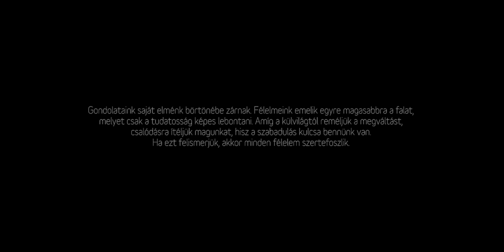SP – Olyan szép | Official Music Video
Dalszerző & szövegíró: Éder Krisztián
Hangszerelés: Szakos Krisztián

A videoklipet készítette:
Producer: Molnár Gábor
Rendező: Éder Krisztián
Operatőr: Halmágyi Zoltán
Vágó: Éder Krisztián & Halmágyi Zoltán
Focus Puler: Galanics Krisztián
Colorist: Éder Krisztián & Halmágyi Zoltán
Gyártásvezető: Egri Viktor
Art director: Már András
Forgatókönyv/treatment: Vermes Orsolya & Éder Krisztián
Főszereplő: Fenyő Iván
Óra/cipők: Nooka & Creative Recreation
Ruhák: USE/Nubu
Styling: Farkas Filoména
Képzőművészeti vezető/festmények: Fukui Yusuke
Berendező: Varga Attila
Smink/haj: Mészáros Janka

A zenekar tagjai: Delov Jávor (dob) és Szakos Krisztián (gitár, szintetizátorok)
A videoklip a Watt, a Schwarzkopf és a Got2b támogatásával jött létre.

Dalszöveg:

Lépned kell tovább
Bármerre is tarts
Csak néznek rád az emberek
Miért nem látod át, hogy hited fals?

Vársz valamit, vonz az ismeretlen
Lépni kell egy szebb holnapért
Lesz majd, aki téged kísér tovább

Olyan szép, olyan szép
Ahogy feltűnik a nap
Amit mindenki megkap
Olyan hirtelen jöttél
Merre mész, mondd, merre mész?
Talán együtt mehetnénk tovább

Nem kell, hogy a sorba állj
Bármi lehet a terv
Hogy miért lépted át, mi ott hevert

Olyan szép...

Miért hisszük el, hogy minden rendben?
Miért rejtjük el, hogyha valami bánt?
A tegnapnak élünk és félünk a múlttól
Hitünk visszatart, de mennünk kell tovább, tovább

Hisz olyan szép...